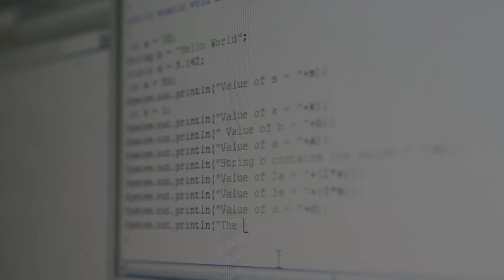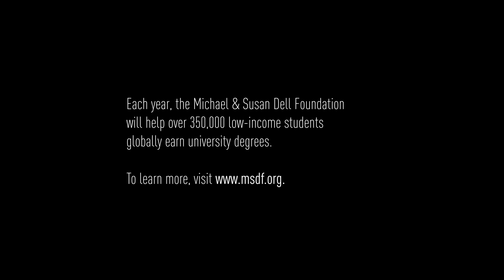Investing in the lives of students in India | Michael & Susan Dell Foundation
Supreeta always wanted to pursue a career in artificial intelligence, but financial challenges were an obstacle for her. Find out how a scholarship from the Foundation for Excellence made her dream a reality.

The Foundation for Excellence provides college scholarships to students who show promise in the technological, engineering, and medical fields. So far, they have distributed over 57,000 scholarships to students in India, opening doors to higher education and professional careers.